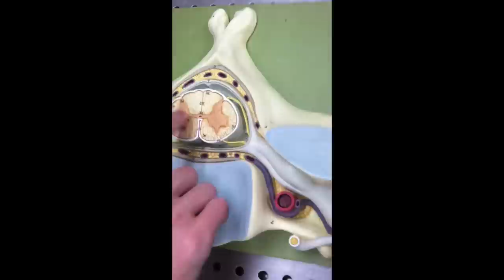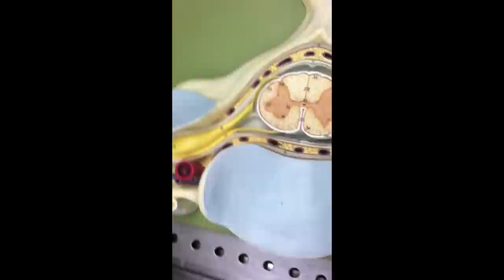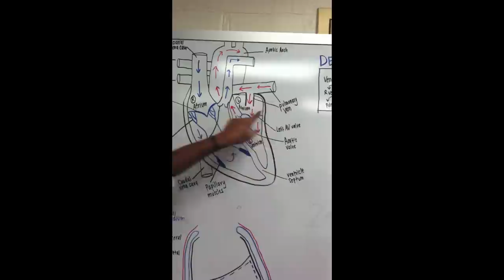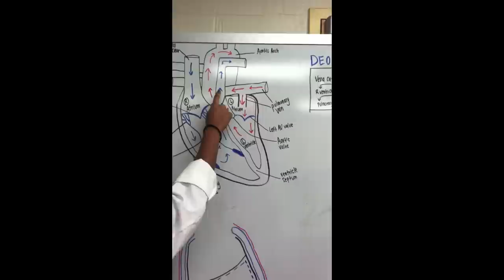UMDCP ANSC211 Lab LOVs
Use the links below to quickly navigate between labs. We apologize for any quality issues. If there is a lab that you have trouble understanding, ask your TA to run through it with you and make your own video!

Comparative anatomy of the axial skeleton at 0:55
The body and rams of the dentary bone/mandible are switched (Thanks BashfulBeagle!)
Comparative anatomy of appendicular skeleton: Forelimb at 10:28
Comparative anatomy of appendicular skeleton: Hindlimb at 15:11
Structures of head, muscles of head/neck at 21:11
The muscles of the chest and abdomen at 22:50
The muscles of the back and shoulder at 24:11
The brain and eye at 25:49
The muscles of the arm and forearm at 31:07
The respiratory and circulatory systems at 33:04
The muscles of the rump and thigh at 41:00
The gastrointestinal system at 42:21
The urinary and renal systems at 46:41
The muscles of the lower leg at 48:14
The male and female reproductive systems at 49:53

Credits:
Director
N. Salvatore Millington
Presenters
N. Salvatore Millington
Mary Fernandes
Patrick Pollard
Camera Operators
Mary Fernandes
N. Salvatore Millington
Post Production Crew
N. Salvatore Millington

Dr.  A Black
Leslie Juengst
Karla  Garcia
Edith Blair
Constance Brinks
Caroline Murray
Meghan O'Donnell
Jonathan Fear
and
Margaret Hines